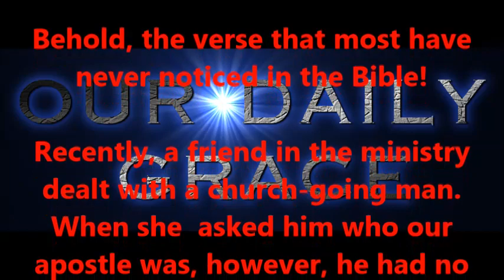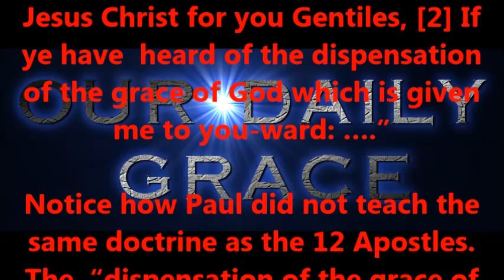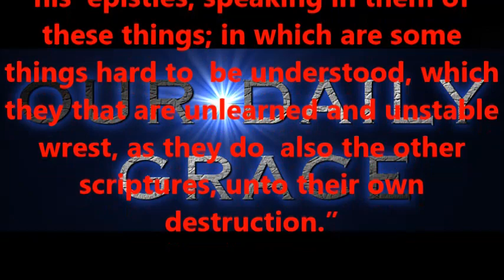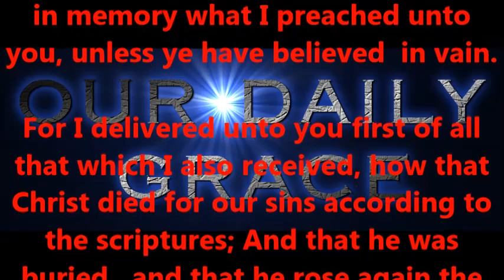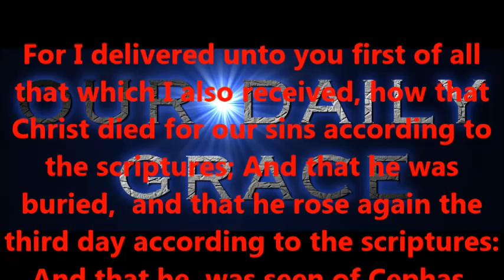Who is Our Apostle?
Produced by,
Lonnie Martin

Written by,
Shawn Brasseaux
Lonnie Martin